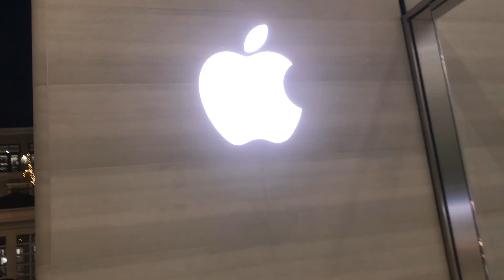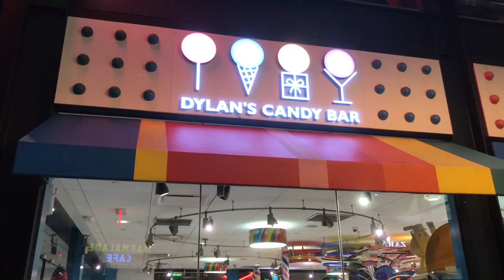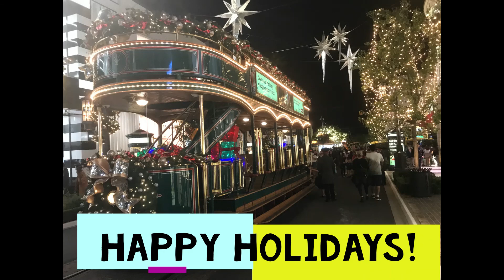Christmas at the Grove! Hollywood! Los Angeles!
CHRISTMAS AT THE GROVE! HOLLYWOOD! LOS ANGELES! Take a look at the Wonderful Christmas Decorations and Incredible tall Christmas Tree in photos and videos that capture the Magic of Christmas at the Grove! Take a look also at the brand new Amazing Apple Store that opened it's doors for the first time in November 2021 a few days before Thanksgiving!

'CRYPTO QUANTUM LEAP'! A cryptocurrency video course for beginners from an ex-Agora guru now publishing independently.
High quality content, great conversions and happy customers. Take the Leap for your Financial Independence!
Please click on link below to view and to purchase 'Crypto Quantum Leap'!

'HORMONAL BALANCE'! Killer Fat Loss Masterpiece Geared Towards Women!!!
Hormonal Balance (HB5) is our best selling women's weight loss supplement!
Please click on link below to view and to purchase 'HORMONAL BALANCE'!

'METICORE'! ⚡ Meticore is a metabolism-boosting supplement crafted with all-natural ingredients to ensure users lose weight naturally and effectively. This supplement helps awaken a sleeping metabolism to fasten the body’s digestive system, and flush out unhealthy toxins, both of which are common causes of weight gain.
Please Click on link below to view and to purchase Meticore!

'STEEL BITE PRO': A health supplement that protects your gums and teeth from bacterial infections and maintains dental hygiene. It is a capsule or pills that prevent the damage caused by the bad bacteria through saliva. It is a natural solution to the oral disease. It rebuilds your gums and stop tooth decay.
Steel Bite Pro is blended with purest and natural herbs, vitamins and minerals which can be used by anyone and at any age. Normally people would go after many home remedies like using cloves oil, applying turmeric, and many more. Some may visit the dentist and follow their instructions. But this is not the permanent solutions to oral diseases.
Please click on link below to view and to purchase 'STEEL BITE PRO'!

'BIOTOX GOLD 2.0'! Biotox Gold 2.0–2021 Relaunch is a liquid weight loss supplement by Biotox Nutrition that is quickly becoming one of the most sought out herbal fat burning formulas on the market this year. Known for not only helping support the body’s ability to burn stubborn belly fat and detoxify the internal pathways of harmful toxins and metabolic waste, but Biotox Gold 2.0–2021 Relaunch is also associated with helping users skyrocket energy levels using the all natural ingredients found inside this unique liquid formula.
Please click on link below to view and to Purchase 'BIOTOX GOLD 2.0'!

'SONUS COMPLETE' is a supplement that can tackle both TINNITUS (ringing in the ear) and brain regeneration at the same time! The ingredients in 'Sonus Complete' can repair both mind and body which make it a dietary supplement with great benefits!
Please click on link below to view and to purchase 'Sonus Complete'!

'TUBE MASTERY AND MONETIZATION'! How to grow and Monetize a YouTube following!
Click on link below to purchase 'Tube Mastery and Monetization' by Matt Par!
Please click on link below to view and to purchase 'TUBE MASTERY AND MONETIZATION'!

TubeBuddy has been a game-changer for my YouTube channel’s growth. They have tons of free tools including their upload checklist. It turns out, I was missing out on some pretty crucial steps!

UNLIMITED COMMERCIAL USE LICENSE
What's in the set: 10 tracks - Commercial license - 20 minutes of high quality music
Dramatic Music Set: Deep & glorious notes of drama for your video!

'THE KETOGENIC DIET'! A comprehensive video course on 'The ketogenic Diet' which  is the biggest weight loss trend that has ever happened.